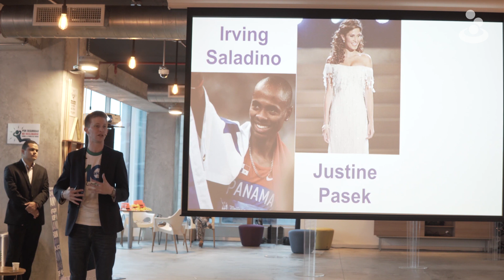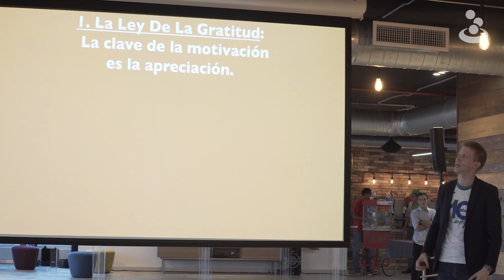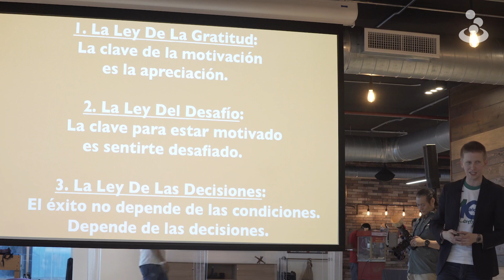Happycidad - 10 años Banesco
La Happycidad que Stephan Kaiser trajo a los colaboradores es contagiosa, ¡disfrútala!